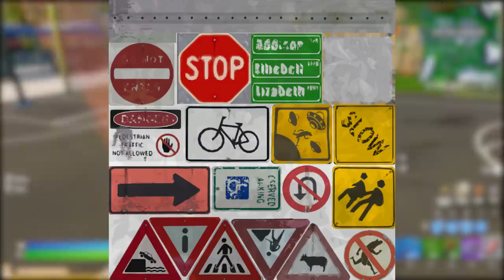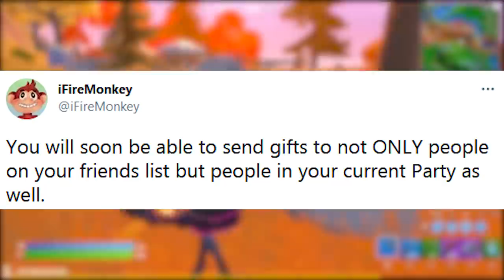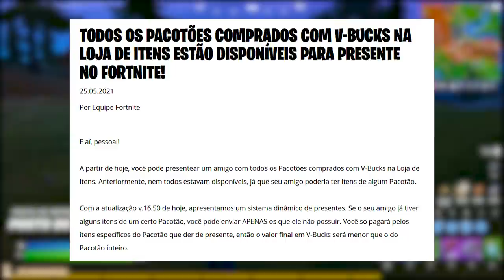FORTNITE - TEASER POSTER NO MAPA, SKINS TEMPORADA 7 ALIENS e SPOILERS?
Fala gurizada, nesse vídeo comento o possível tema da Temporada 7 do Fortnite Battle Royale, teaser poster no mapa, spoilers e mais. Espero que gostem :)

Programa para editar: Adobe Premiere